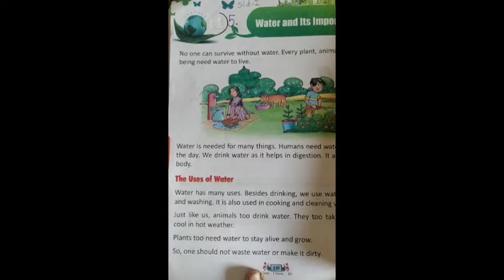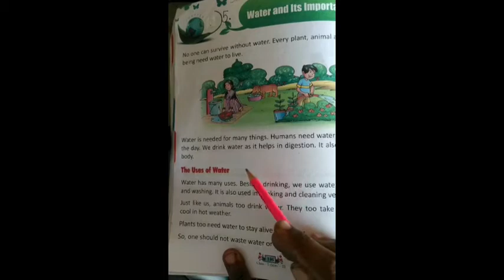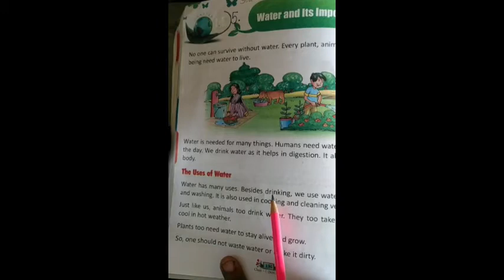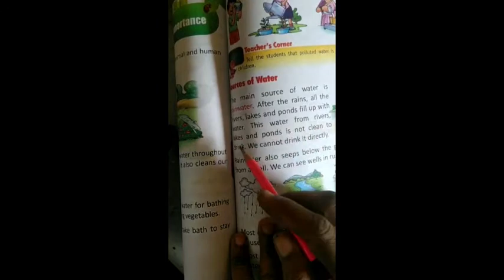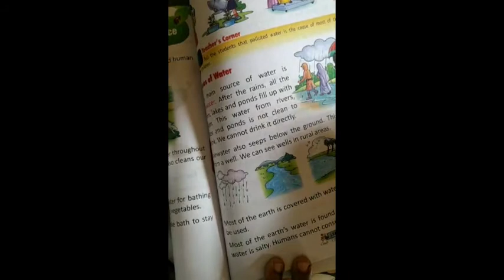standard 1st- Environment lesson 5|2nd semester | Unique education |home learning